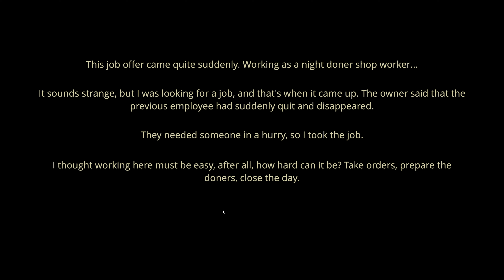Night Doner Gameplay: A Haunted Late Shift | Full Game | 4K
✨ Ready to LevelUp your gaming?

🎮 Boosteroid lets you play your favorite games on any device, no powerful PC needed, YES! even MACBOOK! 🚀 Just log in with your Steam, Epic Games, etc. Note: You need to own the games to play them. Registration is free! ✅ Test your internet connection before buying a subscription plan to ensure smooth gameplay.